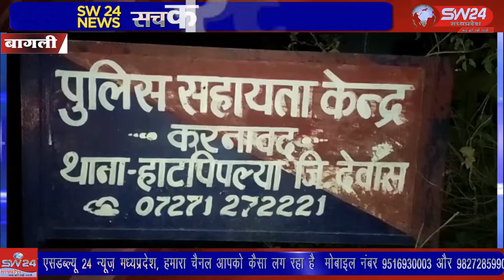SW 24 News Madhyapradesh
हाटपिपलिया पुलिस थाना के पुलिस सहायता केन्द्र करनावद निवासी धर्मेंद्र पिता कैलाश पाटीदार 12 दिसंबर की रात्रि को 9 बजे जबलपुर जाने के लिए अपने घर से निकला था जो जबलपुर नहीं पहुंचा तो  परिवार द्वारा धर्मेंद्र की तलाश की गई लेकिन उसका कोई पता नहीं चल पाया वही परिजनों ने हाटपीपल्या  थाने पर गुमशुदगी दर्ज कराई गई थी। बागली से रवि पाटीदार की रिपोर्ट